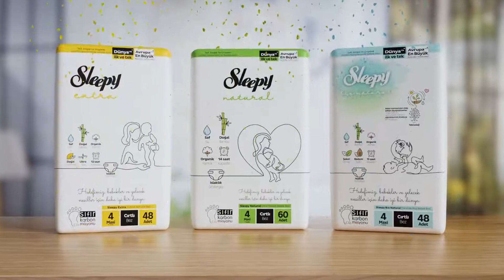Türkiye’deki evlerde birinci Sleepy, Sıfır Karbon Misyonu ile ürünlerini yeniledi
Marka: Sleepy
Yayın Tarihi: Ocak 2022